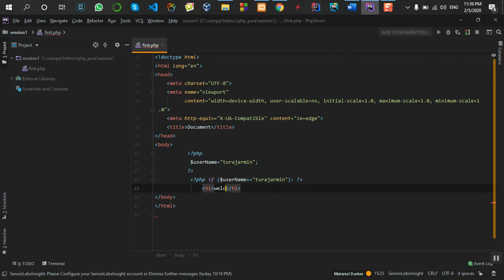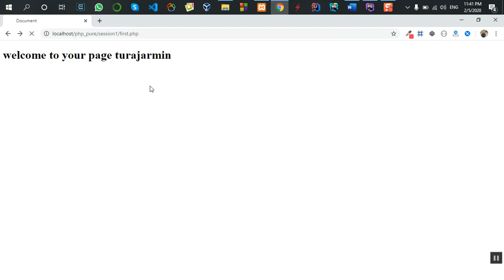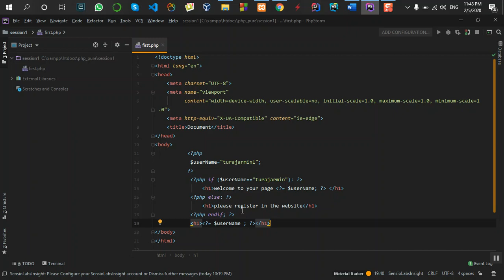php_pure_27